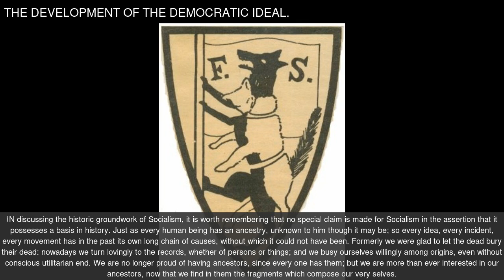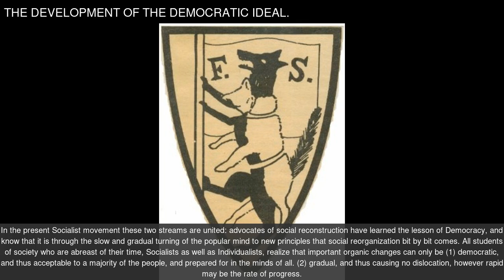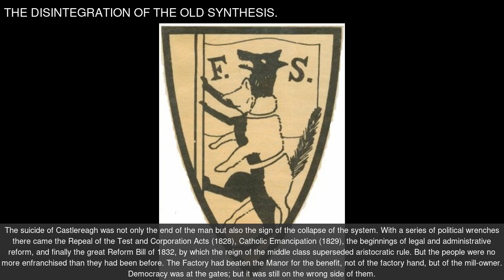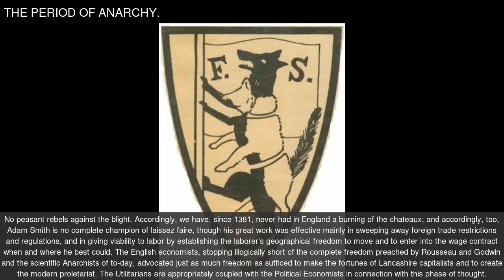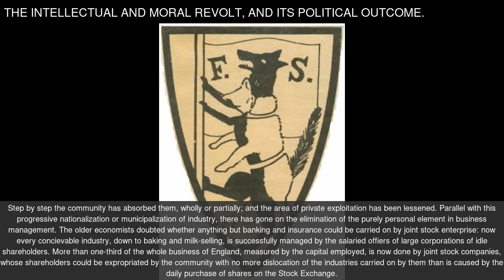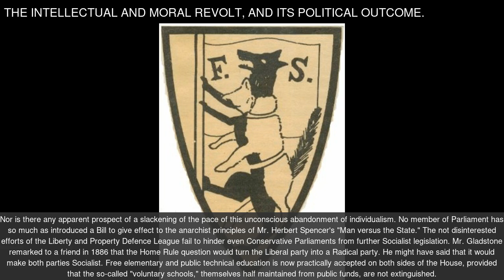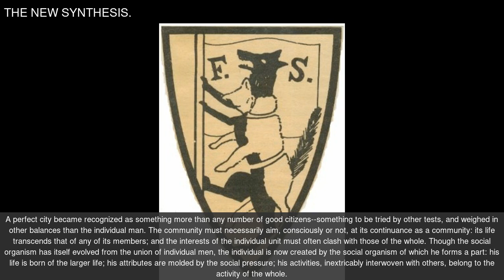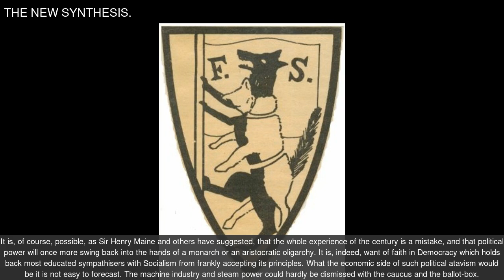The Fabian Essays | The Basis of Socialism: Historic | Sidney Webb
0:00:00 - The Development of the Democratic Ideal
0:10:31 - The Disintegration of the Old Synthesis
0:19:44 - The Period of Anarchy
0:28:49 - The Intellectual and Moral Revolt, and its Political Outcome
0:44:26 - Revision of Taxation
0:45:30 - Extension of Factory Acts
0:46:43 - Educational Reform
0:47:39 - Re-organization of Poor Law Administration
0:48:23 - Extension of Municipal Activity
0:49:15 - Amendment of Political Machinery
0:50:27 The New Synthesis